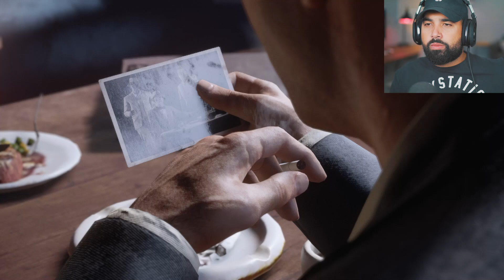Mafia: Definitive Edition - Part 6 - ESCAPING PRISON (Mafia 1 Remake)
Mafia Definitive Edition Walkthrough Part 6 MAFIA REMAKE Full Game - Welcome to the beginning of Mafia Definitive Edition This series will include the Full Game Walkthrough of Mafia 1 Remake which includes review and first impressions. This video includes the first 2 hours of Mafia Definitive Edition

Mafia: Definitive Edition tells the story of Tommy Angelo, a hardworking cab driver who's scraping by in the American city of Lost Heaven circa 1930. One fateful night, Tommy has an inadvertent brush with the Italian Mafia that showcases a life of reward too big to ignore.

EVERYTHING I use to Game:
▶Kontrol Freek:
▶SCUF Gaming:
▶GFUEL:
6800 SW 40th St #282